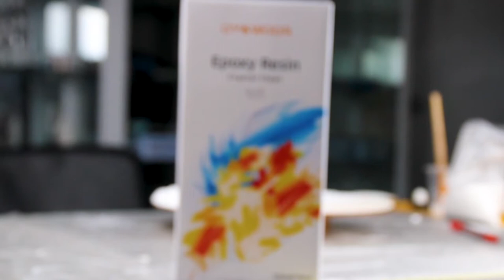Ocean Clock from Resin - Step by Step Resin Tutorial | Resin Art|Amazing【Epoxy DIY】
Hello everyone, today I bring you the ocean clock, I hope you will like it😉